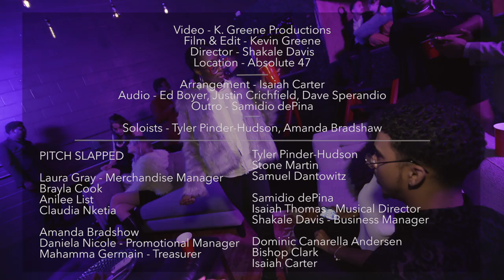Tints - Pitch Slapped [Official Video]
Check out our video, Tints X Anderson .Paak, from our new album Sincerely!

Video - K. Greene Productions
Film & Edit - Kevin Greene
Director- Shakale Davis
Location- Absolute 47

Arrangement- Isaiah Carter
Audio- Ed Boyer, Justin Crichfield, Dave Sperandio
Outro- Samidio dePina

solo- Tyler Pinder-Hudson
Amanda Bradshaw

Pitch Slapped-

Laura Gray - Merchandise Manager
Brayla Cook
Anilee List
Claudia Nketia

Amanda Bradshaw
Daniela Nicole - Promotional Manager
Mahamma Germain - Treasurer

Tyler Pinder-Hudson
Stone Martin
Samuel Dantowitz

Samidio de Pina
Isaiah Thomas - Music Director
Shakale Davis - Business Manager

Dominic Canarella Andersen
Bishop Clark
Isaiah Carter